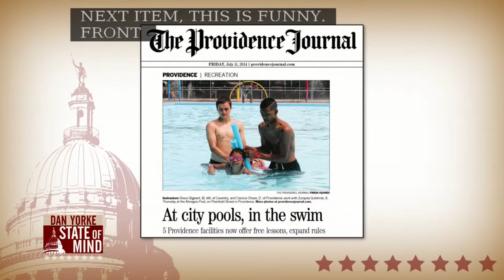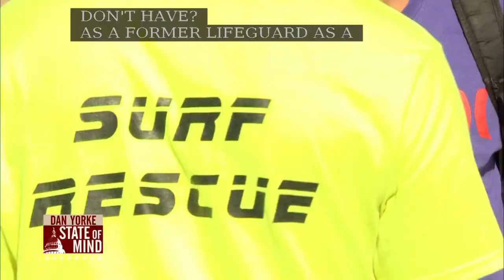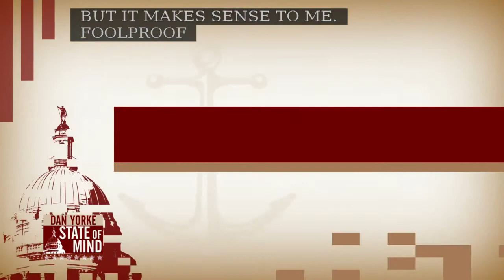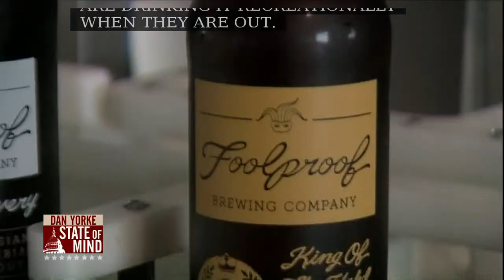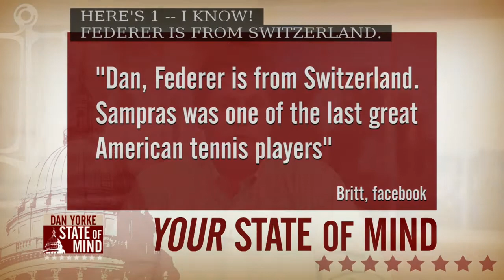7/11: Foolproof Brewery on State of Mind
7/11: Foolproof Brewery on State of Mind